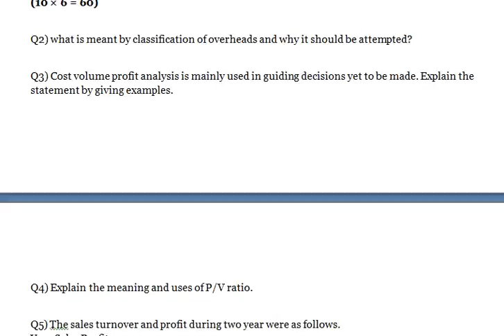Explain the meaning and uses of P V ratio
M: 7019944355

Section - A  - Attempt any ten questions. Each question is 4 marks.

Q1)
a) Define period cost.
b) Explain the meaning of cost accounting.
c) Distinguish between direct and indirect cost.
d) Explain Contribution.
e) How does cost volume, profit analysis is helpful in cost control.
f) How margin of safety can be improved?
g) What do you mean by relevant cost?
h) State the cost data required for determining the profitability of various products.
i) Explain various conditions of Depression.
j) What is out of pocket cost?
k) What are the limitations of standard costing?
l) Distinguished between standard cost and estimated cost.
m) Briefly explain labour variance.
n) Explain the need for reconciliation between budgeted profit and actual profit.
o) Prepare the Performa for cost sheet.

Section – B – Attempt any 6 questions. Each question is 10 marks

Q2) what is meant by classification of overheads and why it should be attempted?

Q3) Cost volume profit analysis is mainly used in guiding decisions yet to be made. Explain the statement by giving examples.

Q4) Explain the meaning and uses of P/V ratio.

Q5) The sales turnover and profit during two year were as follows.
Year Sales Profit
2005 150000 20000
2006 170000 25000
you are required to calculate
(a) Fixed cost
(b) Breakeven point

Q6) A machine manufactures 10000 units of a part at a total cost of Rs. 21 out of which Rs. 18 is variable. This part is readily available in market at Rs. 19 per unit. If the part is purchased from market then the machine can be utilized to manufacture a component in same quantity contributing Rs. 2 per component or it can be hired at Rs. 21000. Recommend which
alternative is profitable.

Q7) How product profitability can be ascertained with the technique of marginal costing?

Q8) Explain various cost concepts in decision making.

Q9) Distinguish between relevant and irrelevant cost.

Q10) Explain briefly the significance of standard costing as a technique of cost control.

Q11) Given that the cost standards for material consumption are 40Kg at Rs.10 per Kg. Compute the variances when actual are 48 Kg at Rs. 12 per Kg.

Q12) Prepare cost sheet with the help of imaginary figures.

Q13) What are the main advantages of preparing cost sheet?